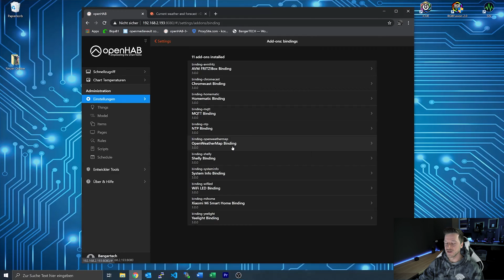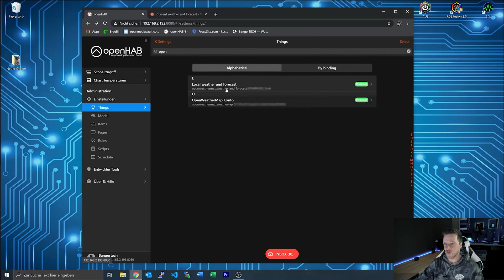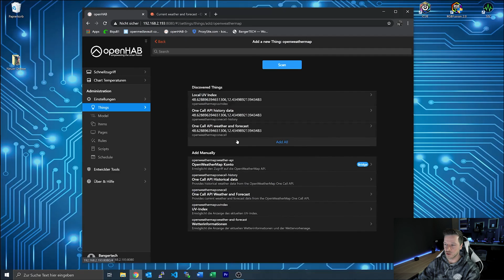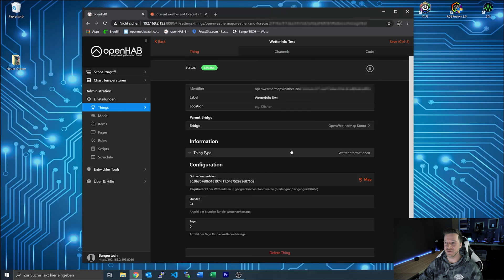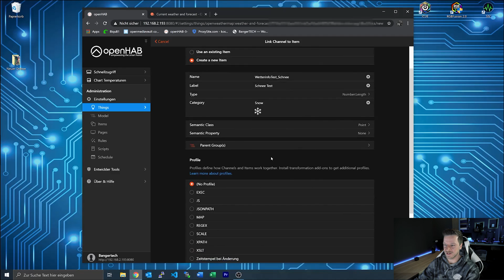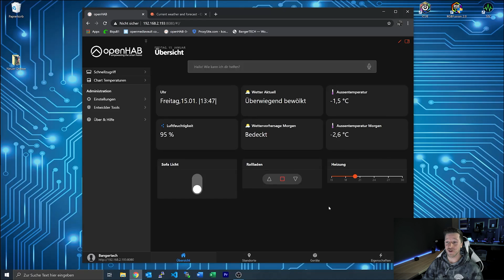openHAB 3 | Tutorial 3 | Wetter Binding | Installation & Setup Deutsch | OH3 | OPENHAB Videoreihe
In dieser neuen Videoreihe stelle ich euch jeweils ein openHAB 3 Thema in einem Video vor. Dieses mal geht es um das Wetter bzw. das Wetter Binding.
ein Konto angelegt habt könnt ihr mit dem einbinden der Wetter Daten beginne.
Diese können dann überall in openHab genutzt werden egal ob WebUI, BasicUI, Habpanel...

Verpasse kein Video zum Thema Smart Home.

                        ⇢ ⇢ gf.me/u/zgqqnf